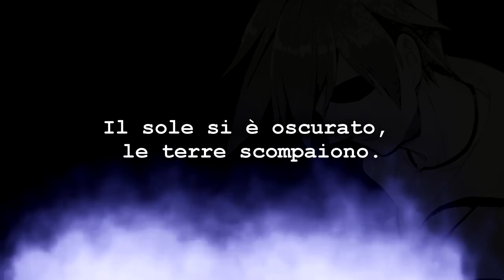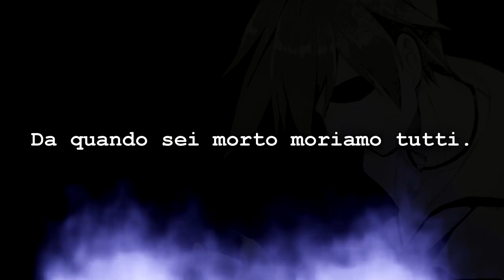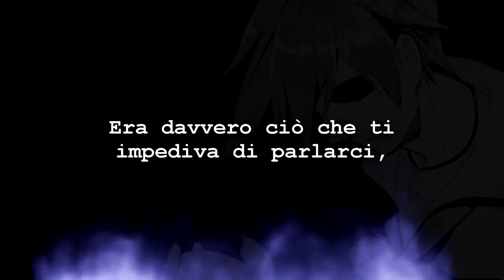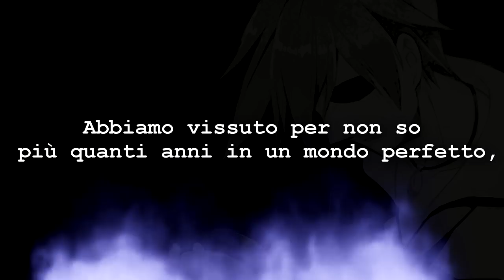FINE: I Diari - BLU [05/12]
Tua madre è morta. Impiccata in camera tua, davanti alle foto di famiglia. Il signor Fuji è morto. Si è gettato dalla Torre Pokémon. Mio nonno è morto. Aveva le vene squartate. Rantolava sull'ultima Pokéball del laboratorio. Il sole si è oscurato, le terre scompaiono. La tua morte è la morte di tutti: ogni uomo, ogni creatura, stiamo tutti morendo. Vorrei fare di tutto ora, tranne puntarmi quest'arma alla tempia. Eppure lo farò. Da quando sei morto moriamo tutti. Ti sei mai chiesto perché questa regione fosse popolata di soli anziani? Perché nessuno moriva. O forse, in realtà, nessuno viveva davvero. Nessuno moriva perché tu esistevi. Ma ora è finita. Lentamente scompariremo tutti. Rosso, tu eri il legame tra la vita e la morte, ciò che permetteva a noi morti di dimenarci per parer vivi. È come se non fosse morto Rosso, ma un qualche Dio, aldilà dello schermo che ci sovrasta. è come se, con la tua morte, questo grande gioco della vita si sia spento per sempre, sia stato riposto in uno scatolone e rottamato. Quel ghigno era davvero ciò che ti impediva di parlarci, ciò che interrompeva la comunicazione con questo mondo. Tu venivi da un altro, vivevi in un limbo tra l'aldilà e l'aldiqua. Chissà cosa ti è scattato in mente. Eppure fino alla fine non hai tradito il tuo padrone. Avete seguito lo stesso inelluttabile destino. E sono sicuro che tu abbia sofferto, su quel monte. Che tu abbia sofferto per tutta la vita. Ora tocca a noi soffrire. Abbiamo vissuto per non so più quanti anni in un mondo perfetto, un mondo in cui perdersi non era un'opzione. Ora sta giungendo il buio sulle nostre vite. È arrivato il momento di accoglierlo come tu ci hai mostrato. Non ho più nessuno a cui dire addio. Beh, forse a te, che mi hai osservato per mesi da uno schermo, se solo potessi ancora sentirmi. E allora così sia. Addio, mio caro